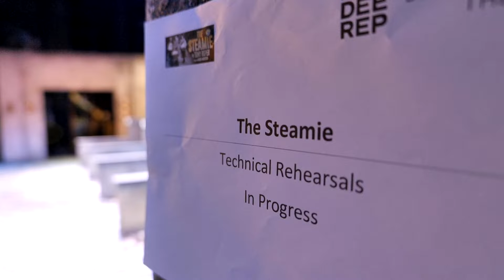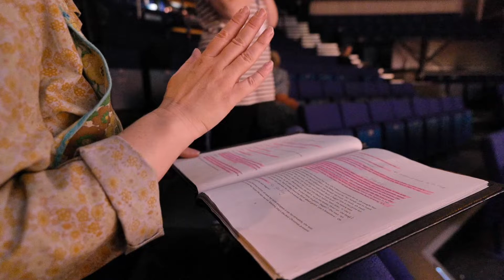The Steamie: Behind the Scenes of Tech Rehearsals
Get a behind-the-scenes look at Tech Rehearsals for The Steamie from Andy himself! 🎭

Ewan Donald is playing Andy in our 35th-anniversary production and gave us a flavour of what goes on in the auditorium in the run-up to opening night.

Dundee Rep Ensemble presents
THE STEAMIE
Sat 13 Aug - Sat 10 Sep 2022

The Steamie is back in this 35th-anniversary production from Dundee Rep Theatre.

It’s 1950s Glasgow and the last laundry before the bells. Hopes and memories burst into life as four pals laugh, sing and gossip their way through the last working day of the year.

From Magrit, Dolly and Doreen’s musings on men’s obsession with football, to Mrs Culfeathers’ hilariously long-winded blethering about Galloway’s mince, Tony Roper’s theatre classic The Steamie has been delighting audiences for decades and returns to celebrate its 35th anniversary this year!

With community, friendship and family at its heart, this sensational new production directed by Becky Hope-Palmer promises a night of unashamed nostalgia and hilarious comedy from one of Scotland’s most popular plays.

ACCESS PERFORMANCES
Captioned and BSL Interpreted performances:
Wednesday 31 August at 7.30pm
Saturday 3 September at 2.30pm

Audio Described performances:
Thursday 8 September at 7.30pm
Saturday 10 September at 2.30pm

Relaxed performance:
Relaxed performances are adapted for audience members who want a more relaxed environment, loud noises and strobe are omitted, house lights are not fully dimmed and people are more free to move about.
Tuesday 30 August at 7.30pm

CAST
Andy Ewan Donald
Dolly Jo Freer
Mrs Culfeathers Irene Macdougall
Magrit Suzanne Magowan
Doreen Tinashe Warikandwa

CREATIVE TEAM
Writer Tony Roper
Songs Dave Anderson
Director Becky Hope-Palmer
Set & Costume Designer Kenny Miller
Lighting Designer Laura Hawkins
Sound Designer Gary Cameron
Arranger & Musical Supervisor Gordon Dougall
Musical Director Ross Brown
Movement Director Sarah Wilkie
Casting Director Michael Howell

Our prices may increase with demand. Our tickets will never be lower than they are currently so you'll always get the best price if you book early.